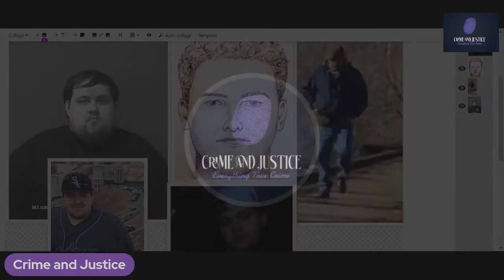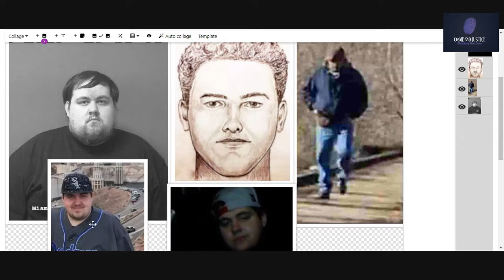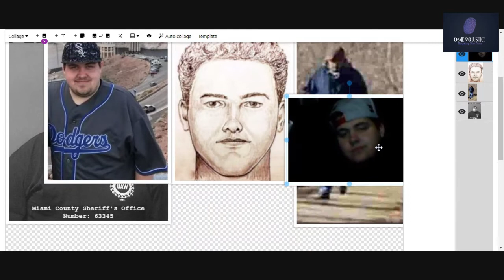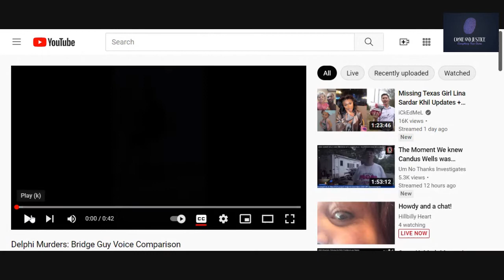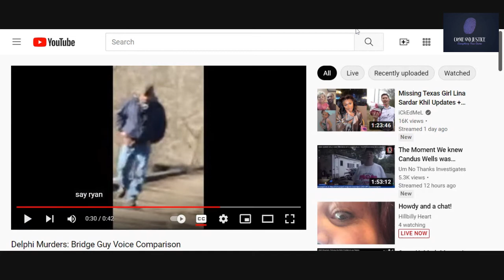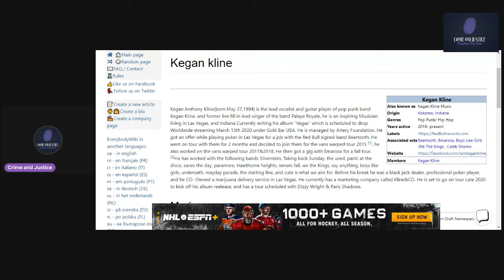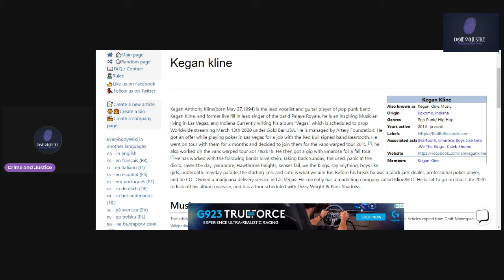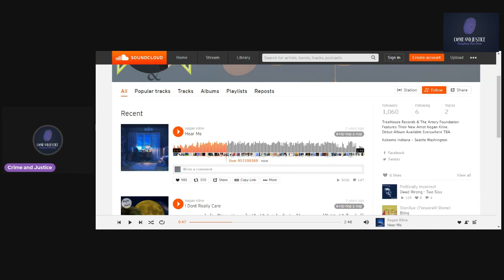Delphi Possible suspect comparison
I've been 4 hours deep on a google binge to pull together this information lets look at it!